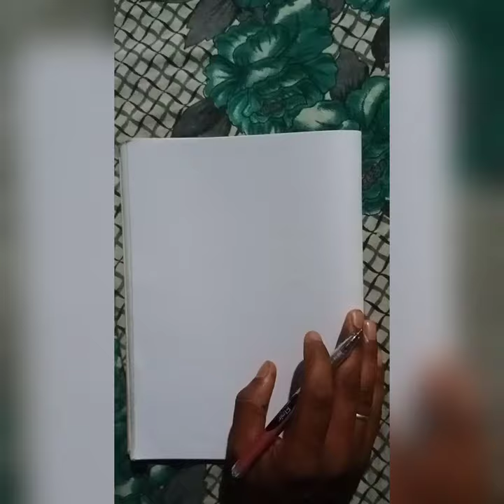Tribute to the great litterateur of Assam Dr. Lakshmi Nandan Bora